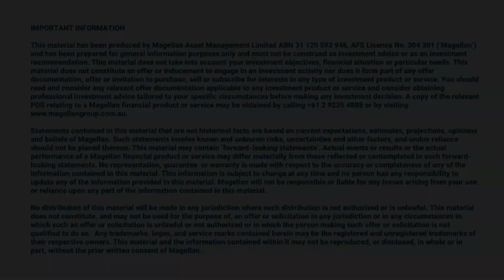Magellan In Conversation - With Janet Yellen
Hamish Douglass, Chairman and Chief Investment Officer, caught up with Janet Yellen, the most recent former Chair of the US Federal Reserve, and an adviser to Magellan, about the current covid-19 health and economic crisis. The pair discuss the response of the Federal Reserve, the economic impact, the struggles of emerging markets and the risk of inflation.